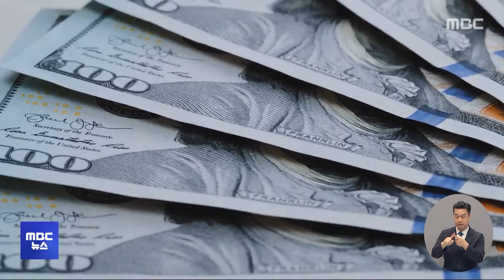"고용시장 둔화 가능성 인지"‥금리인하 앞당기나 (2024.07.10/12MBC뉴스)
제롬 파월 미국 연방준비제도 의장이 "고용시장 둔화 가능성을 인지하고 있다"고 밝혔습니다.

금리 인하 시기에 대해서는 여전히 신중한 입장을 유지했지만, 시장은 9월 금리 인하 가능성을 열어둔 발언으로 해석했습니다.